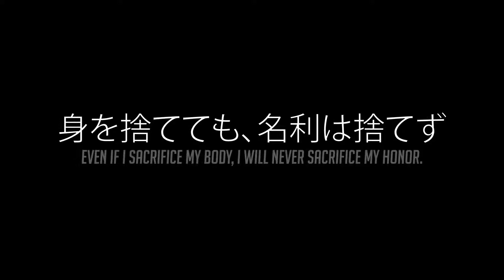Trust me, I Ganjo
jo #1.

Welp, I finished this video a while ago, but I wasn't happy with it, so it went through some tweaks and here it finally is. Just a bit of a follow up to my previous Overwatch montage, while taking a minor jab at my older, more serious montages.

Before it's asked:
Platform? PC
Editing Software? Adobe After Effects, Illustrator, and Premiere Pro
Are you a Genji main? idk anymore...

Heroes of the Storm - Genji by Blizzard Entertainment

We Are Number One, but it's so beautiful, I'm 99.99% Sure You will CRY! by Toms Mucenieks